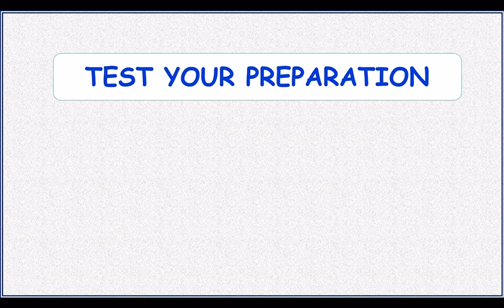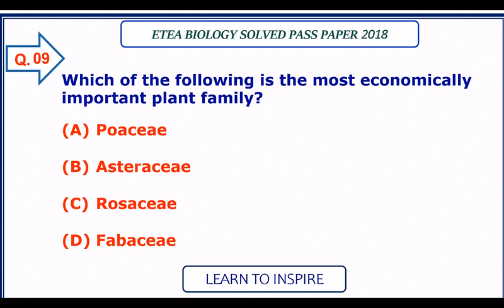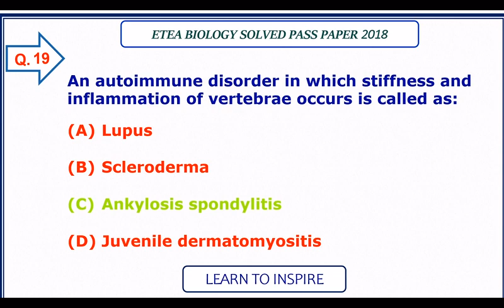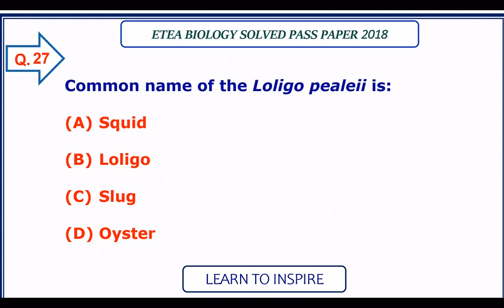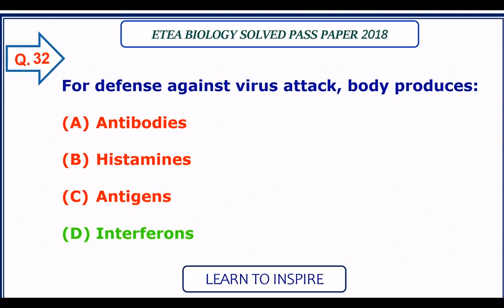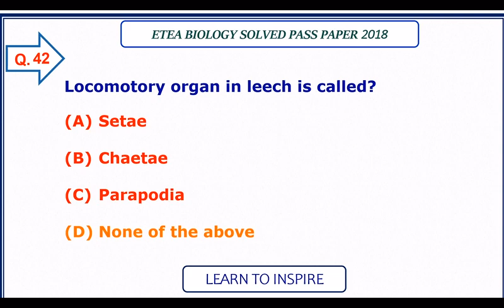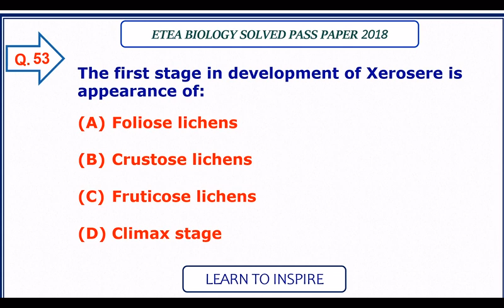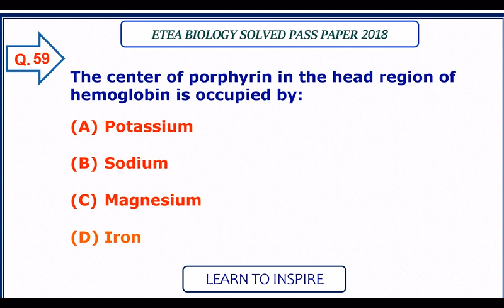Biology (ETEA Solved Past Papers)2018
ETEA BIOLOGY SOLVED PAST PAPERS 2018.
This video contains a solved past paper of ETEA MDCAT FOR 2018.

BIOLOGY MCQS,
ETEA BIOLOGY,